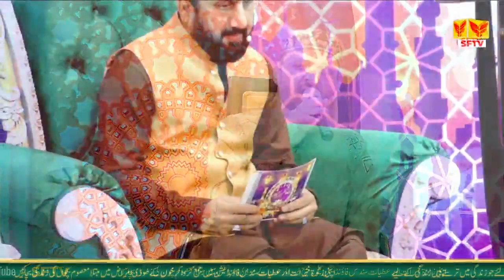Special Ramzan transmission Inaam Ramzan day 5 / SF TV | SF TV Production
SF TV Channel is associated with Sundas Foundation Sialkot. The main purpose of this channel is to provide information about Thalassemia,Hemophalia and other Blood Disorders and to motivate youth about Blood Donation.
we also doing some entertainment programs as well for seeking the attention of youth.

by SFTv Productions

by SFTv Productions

SFTv's Official Team.
Zahid Khan
Executieve Producer & Director
Muhammad Umair Zafar
Producer and Manager
Tayyab Zia
Cameraman
"Javaid Khan "
Production Coordinator

SFtv's Other Shows

Seminars|Awareness Messages About Thalassemia,Hemophilia and Blood Cancer | Blood Camps | Short Stories

And Press BEll Icon For Latest Uploads